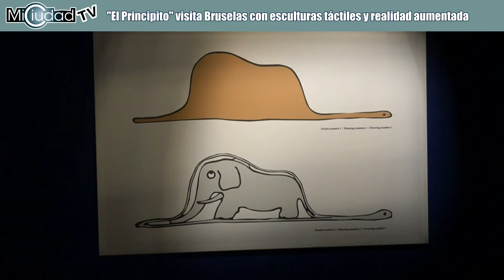"El Principito" visita Bruselas con esculturas táctiles y realidad aumentada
El universo de "El Principito" se traslada a Bruselas en una exposición que envuelve a los visitantes en su mundo de inocencia con espacios de realidad aumentada, esculturas táctiles fluorescentes y talleres interactivos que dan alas a la imaginación de los niños e invitan a los adultos a reencontrarse con su yo de la infancia.

Cobijada en la Brussels Expo bajo el título "El Principito entre los hombres", la visita sigue un itinerario en cuatro capítulos a través de los cuales los espectadores descubren una novela alegórica, poética y filosófica que, disfrazada bajo la apariencia de cuento, se ha convertido en una de las obras más vendidas y traducidas de todos los tiempos.

La exposición, inaugurada este viernes y abierta hasta el 30 de junio, es una oda al polifacético autor, el escritor francés Antoine de Saint-Exupéry, que también fue reportero, pionero de la aviación y miembro de la resistencia durante la Segunda Guerra Mundial, con una ruta acompañada por la voz de Marie, su madre, que narra su periplo biográfico a través de la audioguía.

"La idea es sumergir a los visitantes en universos que son diferentes, pero complementarios: el del autor y el del personaje. Nuestra intención, de hecho, es mostrar que Antoine y el Principito son, quizás y sin duda, la misma persona", explica a EFE la coordinadora de la exposición, Louise Schoemans, jefa de proyectos en Tempora.

El recorrido transporta al transeúnte por un viaje iniciático que comienza por una sala sumida en una atmósfera de oscuridad, únicamente iluminada por esculturas de luz que flotan en la noche para evocar a los personajes de "El Principito".

Las estatuas, creadas por el artista francés Arnaud Nazare-Aga, están concebidas para actuar como un imán para niños y curiosos que, cuando visitan un museo, no pueden resistir su irrefrenable tentación de tocar las obras.

"Era un objetivo que tenía: crear una exhibición en la que se pudiera palpar. No poder tocar fue la frustración de mi infancia, porque crecí visitando museos casi todas las semanas. Mis padres son amantes del arte y me criaron en una cultura de exposiciones. Tal vez por esta frustración me hice escultor", confiesa Nazare-Aga, en declaraciones a EFE.

El artista, que aceptó el proyecto tras descubrir que su abuelo, piloto en la guerra, fue un gran amigo de Saint-Exupery, diseñó las esculturas buscando que fueran accesibles a los deseos de todos los públicos, incluidos los de las personas con discapacidad visual.

"Quería crear un proyecto para introducir la novela a las personas ciegas. Los invidentes la conocen por el audiolibro o por el braille. Pero, ¿y los dibujos? No tienen acceso a esta parte de la obra. Sin embargo, para la mayoría de las personas los dibujos de la novela son tan importantes como el texto", continúa Nazare-Aga.

El trayecto conduce a los visitantes hacia una habitación de realidad aumentada donde pueden jugar al escondite con el Principito rodeados de proyecciones de imágenes, efectos audiovisuales y decorados imponentes que imitan el mundo onírico del protagonista del cuento.

"Es un espectáculo inmersivo en 360 grados que, en realidad, reproduce un gigantesco libro decorado sobre el que se reflejan figuras mágicas y hechizantes que narran la vida de Antoine de Saint-Exupéry, pero en paralelo con la historia del personaje", añade Schoemans.

La exposición es un regalo para el Principito por su 75 cumpleaños, pero también rinde homenaje al 120 aniversario del nacimiento de su autor, por lo que dedica toda una sección a la vida de Saint-Exupéry, con dibujos originales, escritos y objetos personales.

"Tenemos una pieza de los restos de su avión, con el que perdió la vida, o incluso su brazalete que fue pescado en el Mar Mediterráneo. Está lleno de cosas que se enseñan a los espectadores para que puedan formar parte de la vida y obra del escritor", describe la jefa de proyectos.

Como broche final, el recorrido ofrece un taller interactivo donde, a través de pequeños juegos y un espacio de realidad virtual, el Principito invita a los visitantes a posicionarse sobre una serie de temas que cautivaron a Saint-Exupéry y que siguen siendo de actualidad.

Así, con una reflexión sobre la espiritualidad, la amistad y el sentido de la responsabilidad, el viaje multisensorial del transeúnte culmina con la misma invitación a retornar a la infancia que tendió el aviador al escribir "El Principito", porque, como decía su autor, todas las personas mayores fueron niños alguna vez, aunque pocas de ellas lo recuerden. EFE/MiCiudadTV

F.H. Ginel